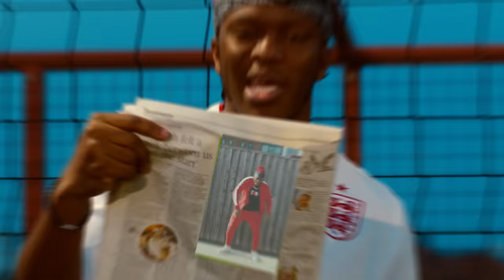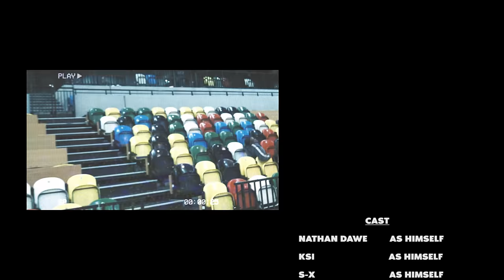Nathan Dawe x KSI – Lighter [Official Video]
Lyrics:
When you said it was over
I knew I’d fallen too deep
You made my world feel perfect
Then pulled it from under my feet

I cried for a minute
For a while I was trying to figure out what went wrong
Now I finally get it
And I see I don’t need you to be here I’m moving on

I used to think I couldn’t be without you, be without you
Now that you’re gone I feel happy as hell
Weight off of me I can breathe without you, breathe without you
Now that you’re gone I feel lighter

I’m feeling so good like a fat man with a peng ting
Feeling so high like a black Yao Ming
Call me Godzilla ‘cause I got a big part
Went through war got a purple heart
Needed my space, time, recovery
Now man’s ace, quick summary
New Discovery, losing that weight
Post of the gram cos I’m just bait
I’m way too slick with it, John Wick with it
I’ve taken bare shots in a quick minute
More drinks with it, bare sick with it
Still end up in a bed with a chick in it
VVS1 with my chain buss down
Been through a lot now man’s got a crown
KSI, verified, stay scheming, self-believing you know I